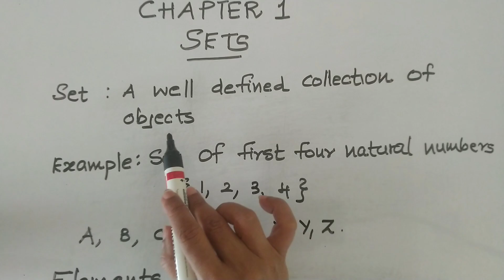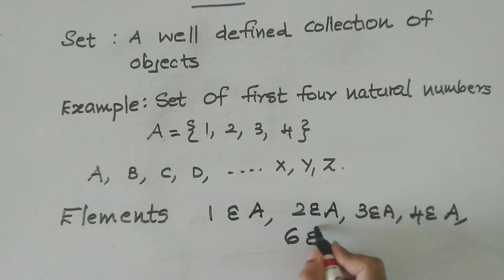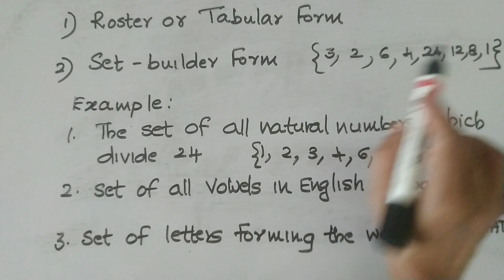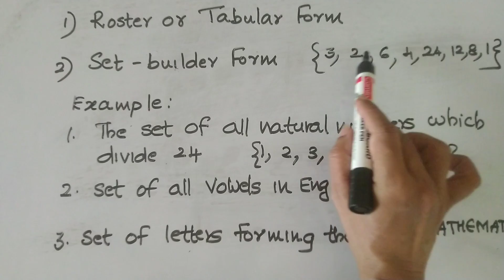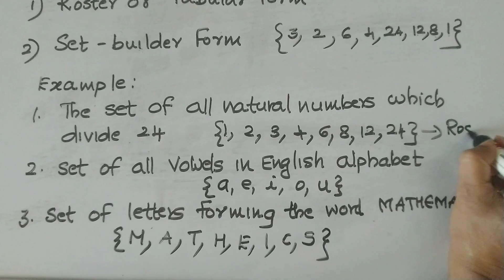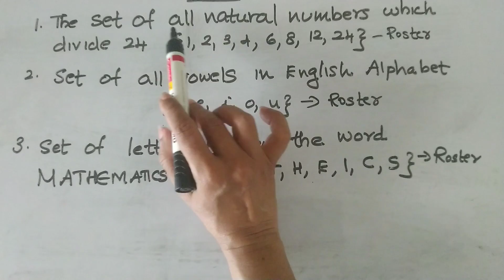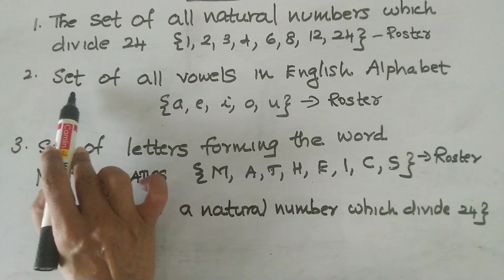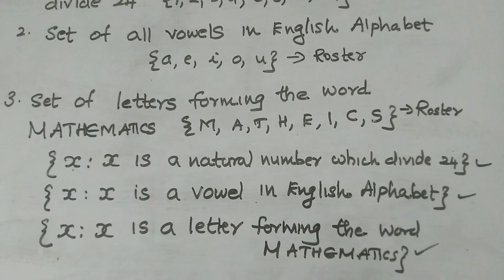CLASS 11 MATHS| Chapter 1 SETS Part 2| 2022 Malayalam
* two methods of representation of a set

representation of setsclass11maths
plusonesets class11mathschapter1